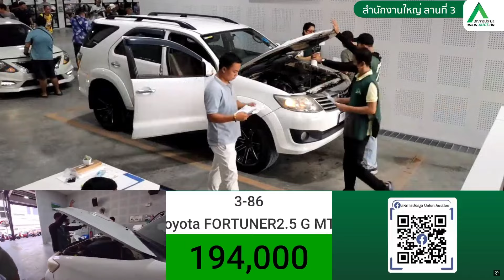โฉมหน้าแชมป์ รุ่นนี้หาเล่นกันเยอะ // toyota fortuner 2.5 g mt 2014 // สหการประมูล ครบจบที่เดียว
จัดทำขึ้นเพื่อให้เพื่อนๆ พี่ๆน้องๆ ที่สนใจหารถมือสองใช้  หรือ นำไปประกอบธุรกิจซื้อขายรถยนต์ ได้รู้ถึงราคา รถมือสอง แต่ละรุ่น แต่ละยี่ห้อ และแต่ละสภาพ ในช่วงเวลาต่างๆ  ณ ลานประมูล ของสหการประมูล auct ทั่วประเทศ  ซึ่งเป็นบริษัทประมูลสินค้า อันดับ 1 ของเมืองไทย และอยู่ในตลาดหลักทรัพย์แห่งประเทศไทย

สนใจประมูลออนไลน์

ช่องทางการเข้าร่วมประมูล
Onsite
การประมูลหน้าลานแบบยกมือชูป้าย

AUCTLive
การประมูลออนไลน์ผ่านระบบ AUCT Live ไม่ว่าคุณอยู่ที่ไหน ก็สามารถเข้าร่วมประมูลได้ง่ายๆ

Proxy Bid
การตั้งราคาประมูลไว้ล่วงหน้าผ่านระบบ AUCT Live

AUCT Bid
การประมูลรูปแบบใหม่ สามารถเข้าร่วมประมูลได้ตลอด 24 ชั่วโมง

AUCT Serve บริการขนย้าย
ขนย้ายรถยนต์ รถจักรยานยนต์ สะดวก รวดเร็ว ปลอดภัย